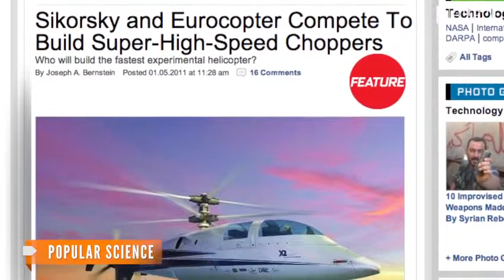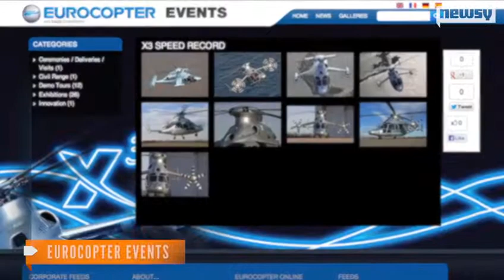Dünyanın En Hızlı Helikopteri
Eurocopter şirketi geçtiğimiz aylarda yeni bir dünya rekorunu kırdıklarını açıklamış. Eurocopter X3 adını verdikleri bu araç hibrit bir helikopterden oluşuyor.

2010 yılında aynı şirket X2 adındaki helikopterleri ile saate 463km/s hızla giderek dünya rekorunu kırmıştı. Yeni X3'te ise Herve Jammayrac'ın pilotluğunda 472km/s ile ilk rekoru birkaç gün sonra da 487km/s hızına ulaşarak kendi rekorunu tekrar kırmış oldu.

Şirketin basın açıklamasında, kendi uçuş rekorunu kıran X3 helikopterinin test mühendisi olan Dominique Fournier şöyle bir açıklama yaptı: "Bu uçuşlar bize yüksek hızlarda ana pervanenin davranışını izlemeyi ve ana gövdenin değerlendirilmesini yapmak için imkan sağladı. Eurocopter genel ürün yelpazesinde sürükleme optimizasyonu için faydalı olacak."

Helikopter diğerlerinden farklı olarak yüksek hızlarda rüzgar direncini azaltmak için aerodinamik olarak yapılmış. İleri doğru hareketini sağlamak içinse ana pervaneyi kullanmak yerine helikopterin sağ ve solunda bulunan iki adet Rolls-Roys Turbomeca RTM322 turboshaft motorlardan güç alıyor. Bu iki motor ileri gitmeyi sağlarken aynı zamanda sağ-sol dönüşlerini de yapabiliyor.

X3 bu özellikleri sayesinde helikopterleri bir üst seviyeye çıkartarak, dünya rekorunu kırmanın yanında helikopterlerin evrimine de fayda sağlamış oluyor.